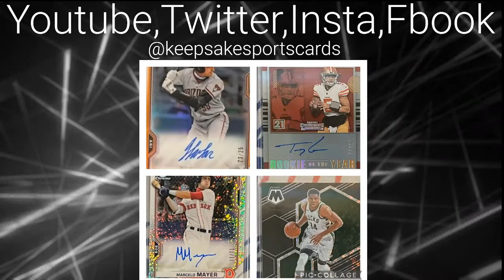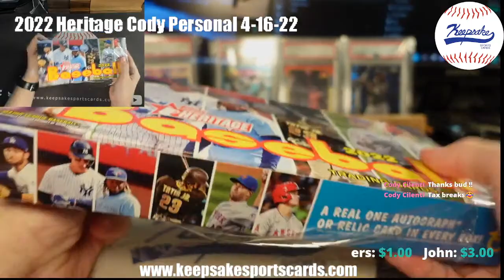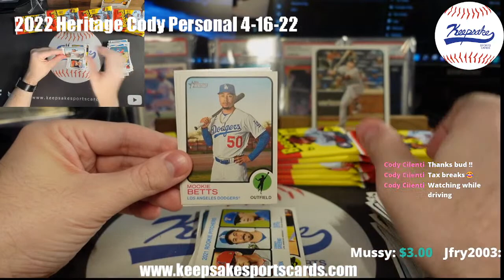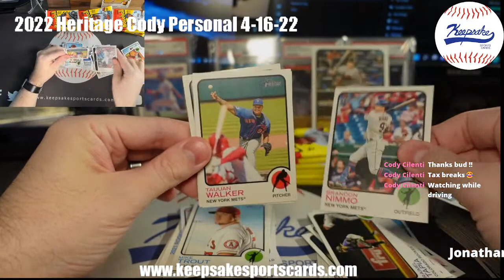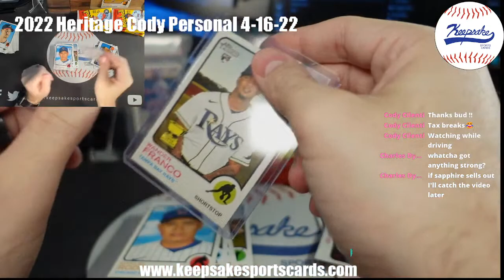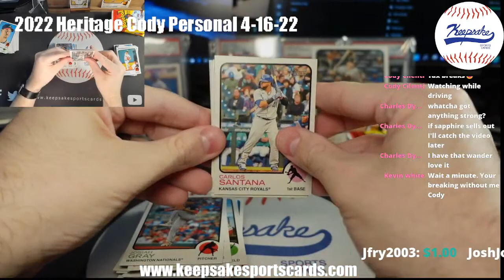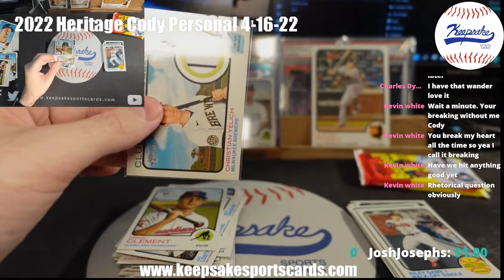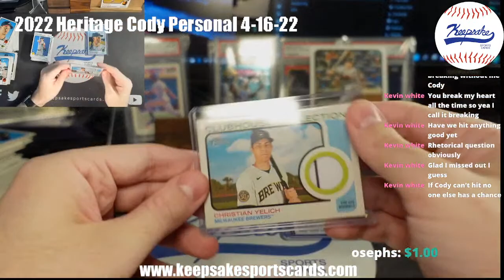2022 Heritage Cody Personal 4-16-22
2022 Heritage Cody Personal 4-16-22